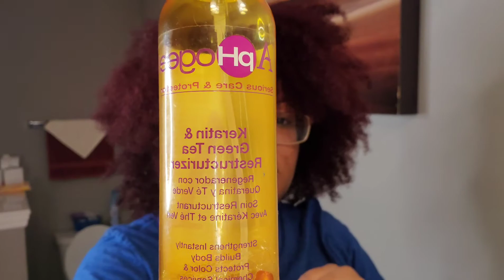How to get big bouncy curls| aphogee products| stop shedding | healthy natural hair| red heads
Here's the link to purchase the aphogee products

BrittBratStyles
55 Grasso Plaza
POBox 20108